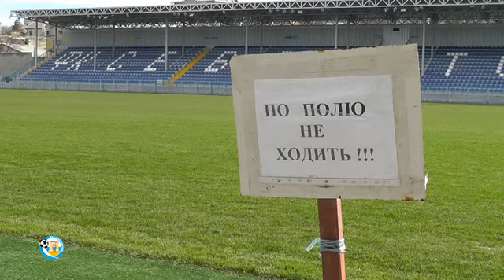Предсезонная фотосессия составов ФК «Севастополь»